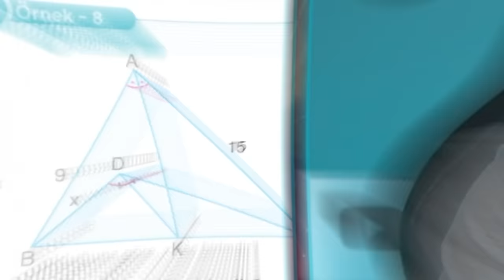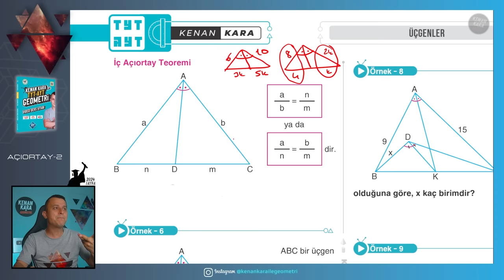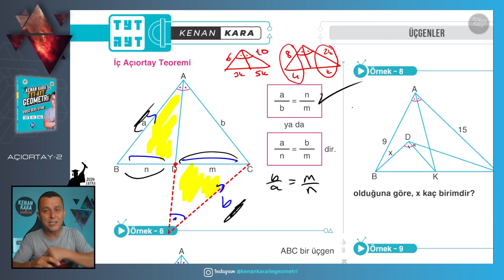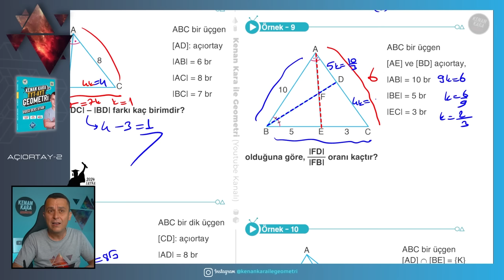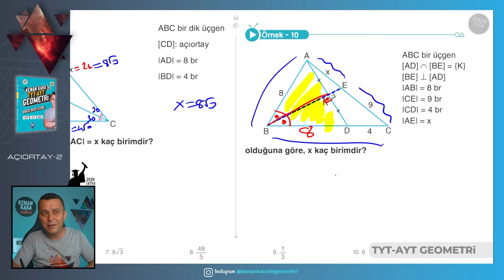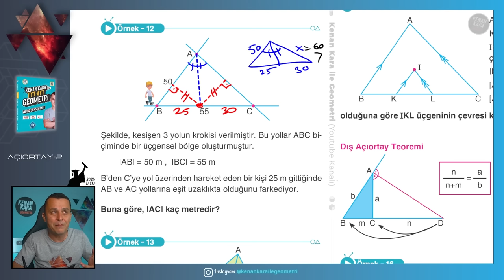Açıortay-2 | GEOMETRİ KONU ANLATIMI (2024 Tayfa) (TYT-AYT)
TYT-AYT Geometride Açıortay konusunun yeni nesil sorularla ayrıntılı şekilde anlatımı

📄Tanıtım ve İnceleme PDF: